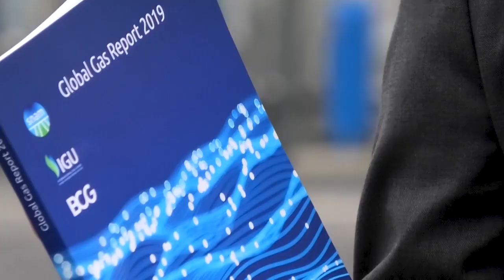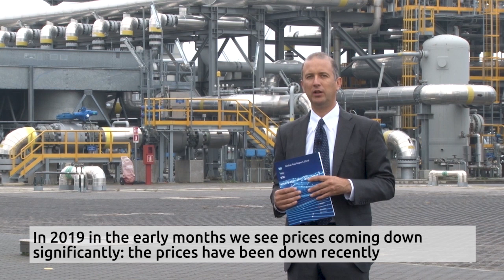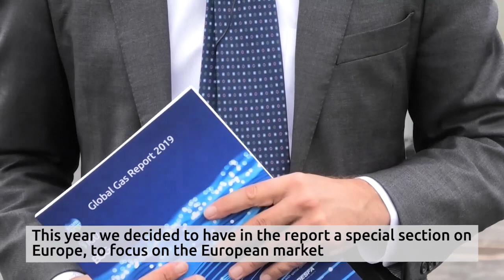Snam CEO Marco Alverà presents the Global Gas Report 2019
Now in its third edition, the report prepared in partnership with International Gas Union (IGU) and The Boston Consulting Group (BCG) examines key global gas market trends, looking at recent developments and assessing progress towards the leading role that gas is expected to play in the energy transition. The 2019 special feature is a section on the Future of Gas in Europe, co-produced with key European gas infrastructure operators: DESFA, Interconnector UK, TAG and Teréga.